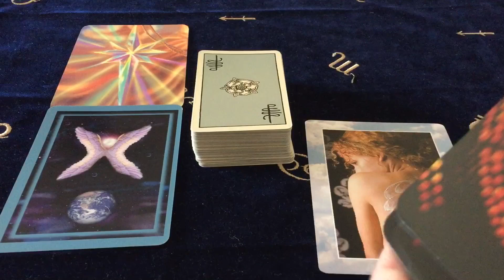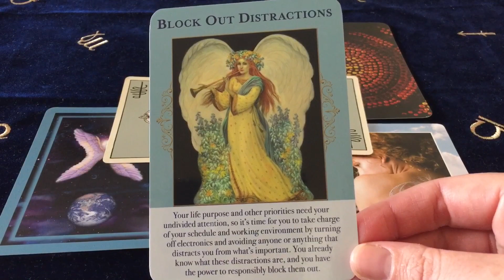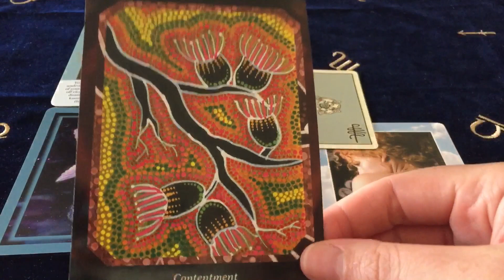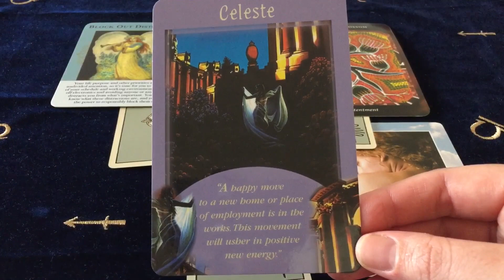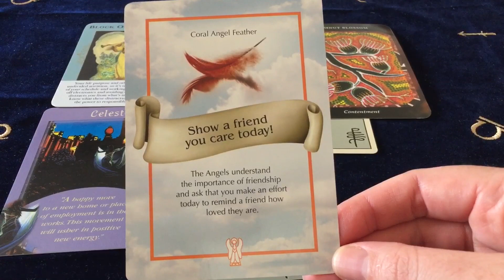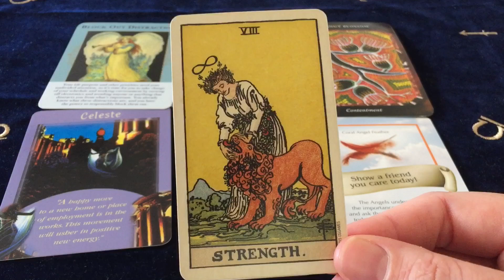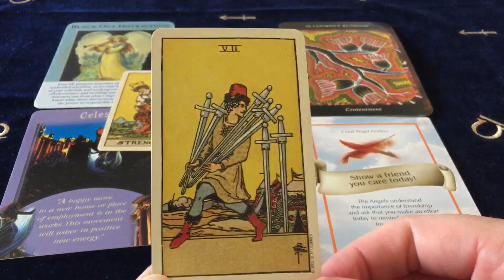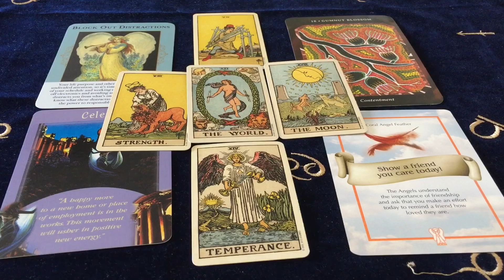GEMINI YOU HIT THE JACKPOT WITH THIS! OCTOBER 7th - 13th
Cards Used ~
Angels Of Abundance
Dreamtime Reading Cards
Messages From Your Angels
Angel Feather Oracle